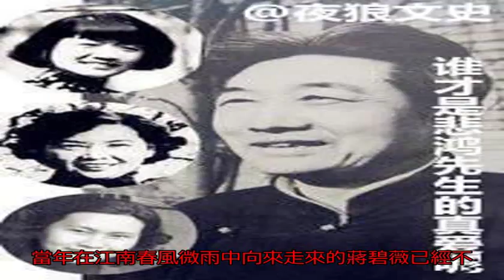民國最慘烈的離婚大戰，女方分割財產的條件幾乎要了男方的命_搜狐歷史_搜狐網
原標題：民國最慘烈的...